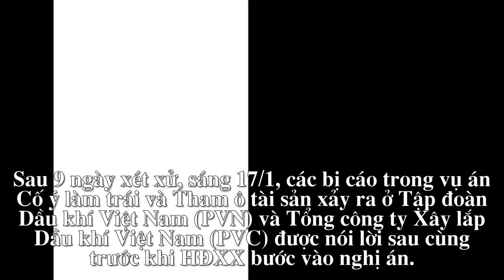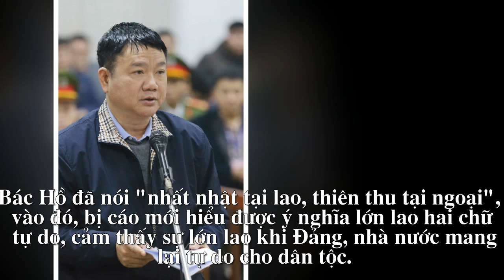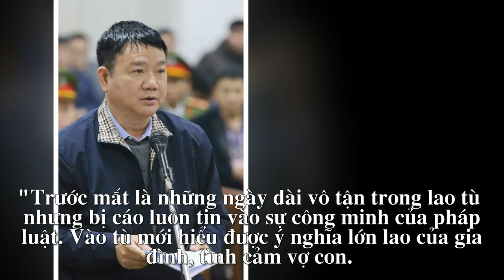Ông Đinh La Thăng: Xin cúi đầu tạ lỗi với nhân dân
"Bị cáo không bao giờ nghĩ phải đứng trước tòa. Đây là sự bất hạnh, đau xót..., mọi ước mơ, khát vọng đã khép lại", ông Thăng trình bày lời nói sau cùng trong sáng nay.